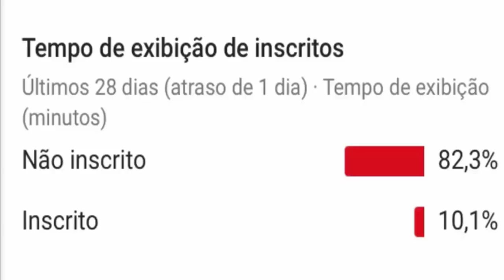APÓS SER TROLADO ELIESER BRIGA COM LUCAS SALLES NO POWER COUPLE BRASIL 2019 E T DISCUSSÃO SAIBA TUDO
APÓS SER TROLADO ELIESER BRIGA COM LUCAS SALLES NO POWER COUPLE BRASIL 2019 E TEM DISCUSSÃO SAIBA TUDO